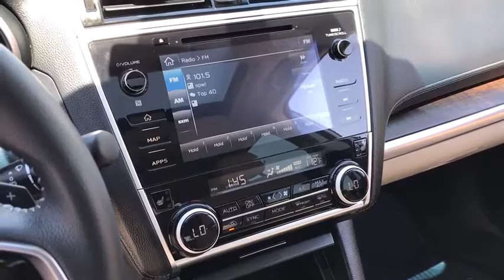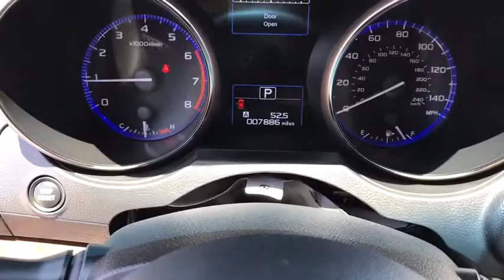2018 Subaru Outback Phoenix, Peoria, Scottsdale, Glendale, Avondale, AZ M3473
Crystal White Pearl Used 2018 Subaru Outback available in Phoenix, Arizona at Camelback Toyota. Servicing the Peoria, Scottsdale, Glendale, Avondale, AZ area.

Camelback Toyota
1550 E Camelback Rd

Bluetooth, Moonroof, Blind Spot Monitor, Back Up Camera, Leather Interior, Local Trade, All Wheel Drive, One Owner, Great Miles, Alloy Wheels, Clean CARFAX.brbrbrAWD Clean CARFAX. Priced below KBB Fair Purchase Price! Odometer is 19060 miles below market average! 25/32 City/Highway MPG CVT Lineartronic 2.5L 4-Cylinder DOHC 16V Crystal White PearlbrbrAwards:br * ALG Residual Value Awards, Residual Value Awards * 2018 KBB.com Best Family Cars * 2018 KBB.com 10 Best All-Wheel-Drive Vehicles Under $25,000 * 2018 KBB.com 10 Most Awarded Brands * 2018 KBB.com Brand Image Awardsbrbr Excellent Selection of NEW and USED vehicles, Financing Options, Serving the great Phoenix Area.